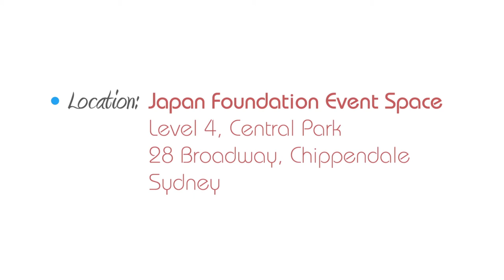Tomomi Itano Fan Event 2015 June 7th @ JPF - Comment Video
As part of her World Promotional tour, Tomomi Itano will be in Sydney over the weekend of 7th June 2015.

She will like to see her fans in person and invite you to join her in an intimate fan meeting event held at the Japan Foundation Sydney at Central Park in Sydney.

This is your one and only chance to meet Tomomi Itano herself!

Tickets are extremely limited. You are only allowed to make one ticket purchase per order. So please only buy for yourself.

Ticket Sales open on Thursday 14th of May starting at 7pm AEST.

Details of what you get with each ticket detailed below.

     Sit in on an intimate question and answer panel hosted by SBS Pop Asia. As part of the audience, you will have the chance to ask questions to Tomomi herself.
    Guaranteed Photo with Tomomi Itano with an approved digital device that you own. Devices are limited to digital cameras and smart phones.
    You will get to shake her hand and talk to her very briefly.
    All ticket buyers are eligible for limited merchandise available only inside the venue
    All ticket holders will have the choice to purchase her latest album SxWxAxG and have it signed by Tomomi herself! Limited one per individual. Purchases are through Eventbrite at $70 each with a guaranteed signature addressed to you personally. Numbers are very limited.

What else are you waiting for?

All participants must fulfill the following conditions on the day to be eligible to enter the event:

    Arrival Time: Please be in line for registration from 2:00pm to 3:45pm. We reserve the right to refuse late participants.
    Location: The Japan Foundation is located on Level 4 of Central Park, 28 Broadway Chippendale NSW 2008. Access is available only through the Lifts/Elevators.
    Personal Identification & Eventbrite ticket: All participants are asked to provide photo identification that matches the details in the Eventbrite ticket. Failure to do so will result in refusal of entry.
    Behaviour: We ask all participant to respect all other participants within the event venue and obey all instructions by the ushers of the event. We have the right to suspend the event and forcibly remove offenders identified by event staff from the premises.
    Dangerous Items: Under no circumstances is anyone allowed dangerous items within the venue. If a participant is found in possession of dangerous items within the event, they will forcibly be removed from the building and reported to the police.
    Photography: There is strictly no photography within the event except when permitted to during the photo session. If a participant is found in breach of this request, they will be removed from the event.
    Wristband: Upon registration within the venue, you will be provided with a wristband which you must keep on you at all times. Participants without a valid wristband will be removed from the venue.

We hope all participants are able to enjoy this wonderful and rare event.